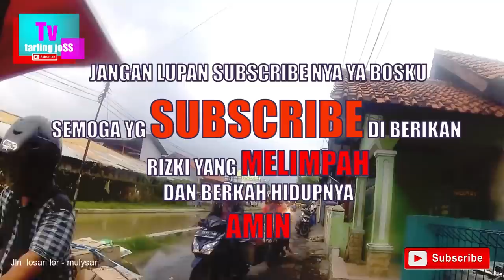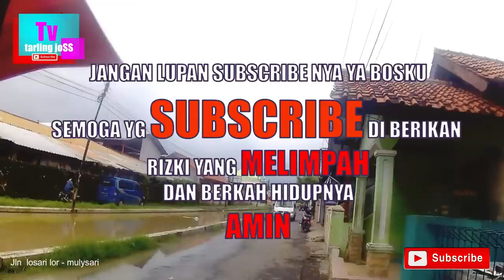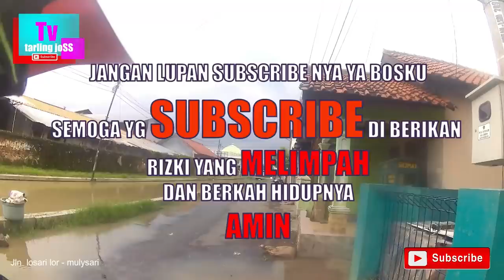TARLING CIREBONAN PILIHAN FULL ALBUM MP3